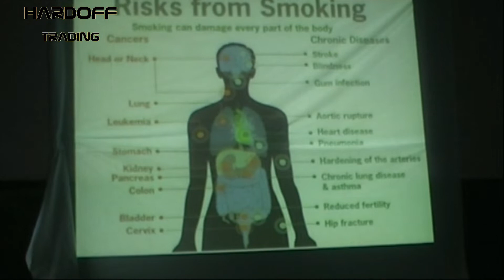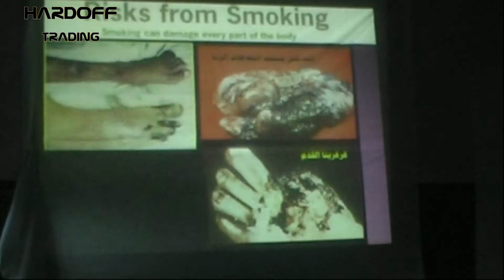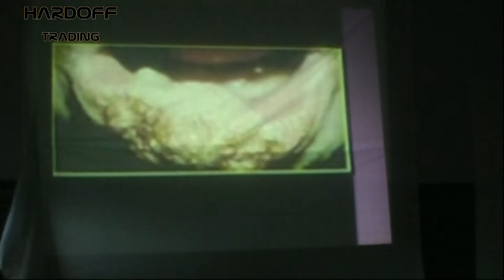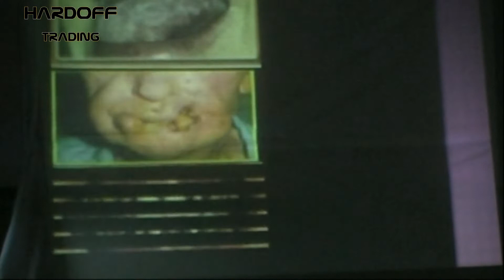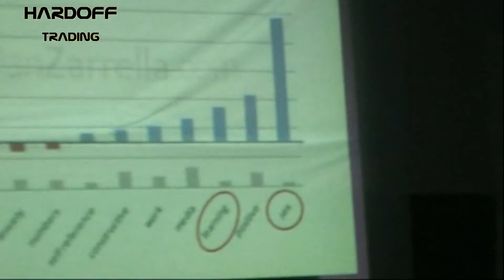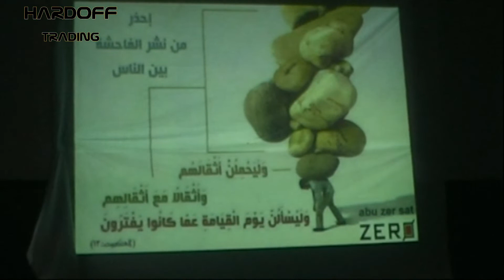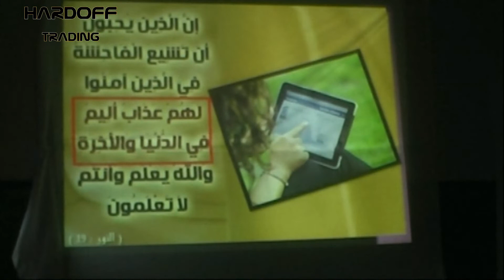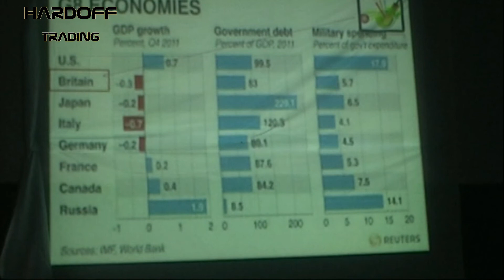Imran Hassan (Nulari) | பெற்றோர்களின் பங்களிப்பு | Involvement of Parents | Part4 |Bayan | Intamil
எவ்வாறு பிள்ளைகள் போதைப்பொருளுக்கு அடிமையாகியுள்ளனர்? சமூகம் பின்னடைவதற்கு காரணம். சிறந்த சமூகத்தை உருவாக்க நாம் என்ன செய்யவேண்டும்? எதிர்கால சமூகத்தின் வளர்ச்சிற்கு. இம்ரான்ஹஸன்மௌலவி பயான்

விவாக விவாகரத்து சட்டம் பற்றிய விளக்கம் Part2

Welcome to our chennel  @Hardofftrading
Throught this chennal we khow all the issues related to our islamic religion and the programs of famous religion scholars.
இந்த சென்னலின் மூலம்  இஸ்லாமிய மார்க்கம் சம்பந்தமான அனைத்து விடயங்களும் பிரசித்தி பெற்ற மார்க்க அறிஞர்களின் நிகழ்ச்சிகளும் அறிந்து கொள்ள முடியும் . தமிழ், சிங்களம் மற்றும் ஆங்கில மொழிகளில் இஸ்லாம் தொடர்பான அனைத்தையும் அறிய உதவும் என நம்புகிறன்.